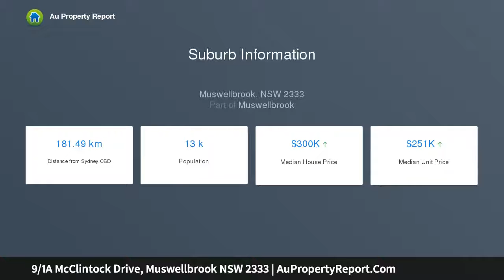9/1A McClintock Drive, Muswellbrook NSW 2333 | AuPropertyReport.Com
9/1A McClintock Drive, Muswellbrook NSW 2333
Property Type: house
Bedrooms: 2
Bathrooms: 2
Car Space: 1